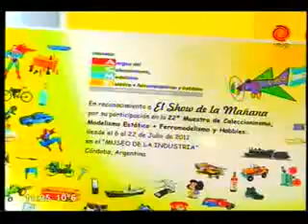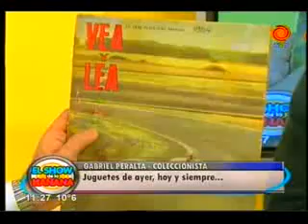Coleccion de autitos de juguete de J M Fangio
Canal 12 invita a Gabriel Peralta